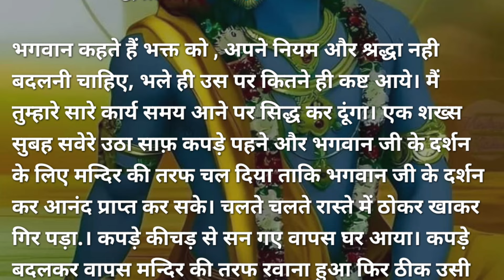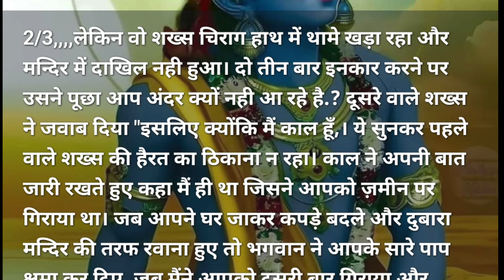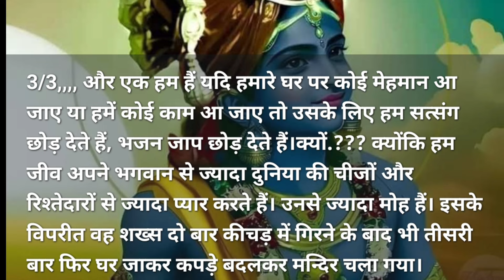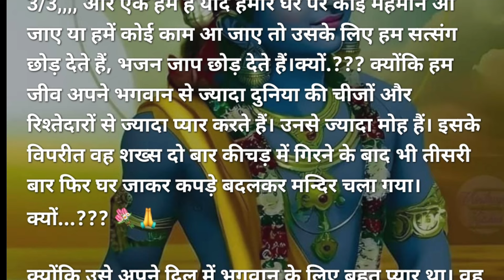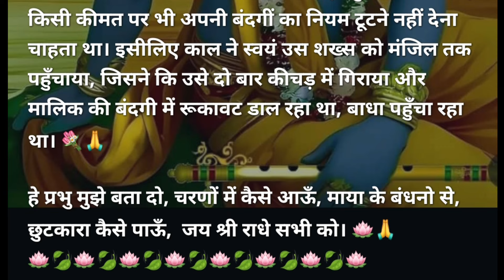Karmic Blockages khatam होकर Wish पूरी होगी बस Manifestation में एक बात का ध्यान रखो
Give Up मत करना, हर ठोकर मंज़िल के पास ले जायेगी

Motivational speach
Dedication and consistency

21 days ki practice shuru kijiye aajh hi

Universe Connection
Sumann